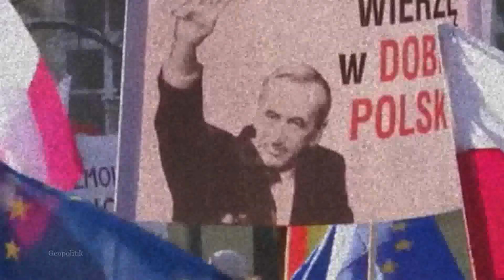Las protestas llevaran a Polonia a una guerra civil?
La noche del 16 de diciembre, miles de personas participaron en una protesta antigubernamental frente al palacio presidencial en Varsovia tras las polémicas decisiones adoptadas por el Parlamento del país.

Además de las tensiones entre los propios políticos dentro del Sejm, uno de los motivos que explicaría el descontento de los manifestantes es la intención del Parlamento polaco de restringir la actividad de los periodistas dentro de la Cámara Baja desde el próximo 1 de enero.

NOTA: Nuestro recursos son limitados, si deseas colaborar con nuestro sitio pueden realizar sus donaciones a través de PayPal en el siguiente